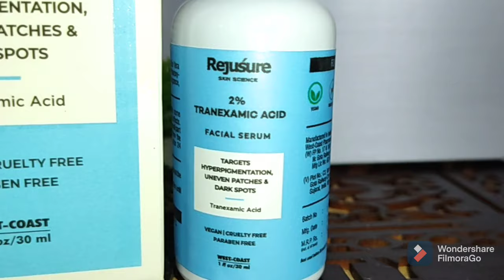😍How to Remove Pigmentation, Blemishes, Black Spots, Dark Patches from your Face Faster | Clear Skin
Hey Everyone 😊 Today I am going to tell you how you can remove hyperpigmentation,black spots and Blemishes from your face.

I have used : Purchase Links:

REJUSURE TRANEXAMIC ACID 2% FACE SERUM

Love,
PRERNA